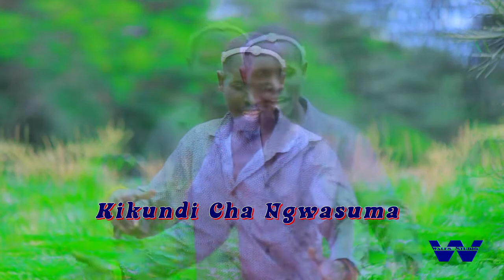Jumanne G Masanja - Kikundi Cha Ngwasuma - (Official Video) - Dir By Uncle D - 0627360706